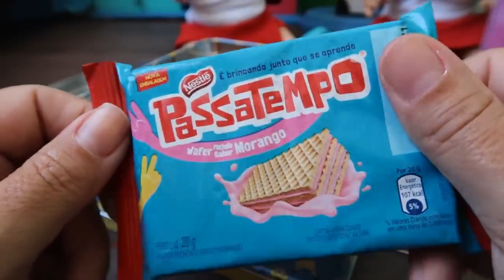ARRUMANDO AS LANCHEIRAS PARA O PIQUENIQUE DA ESCOLA MINIE E MINIONS BABY ALIVE AMANDINHA E LILO